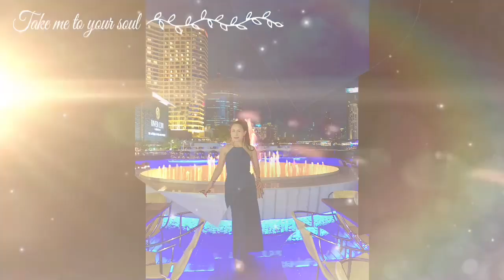Shopping at Next 2023 Vlog พาเดินช้อบปิ้ง#กินข้าวช่วงวันหยุดสุดสัปดาห์